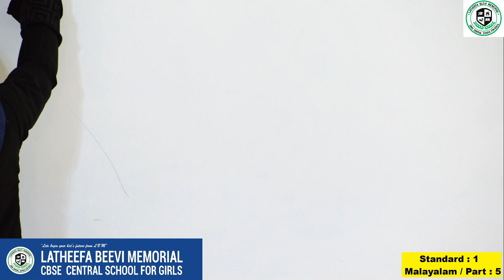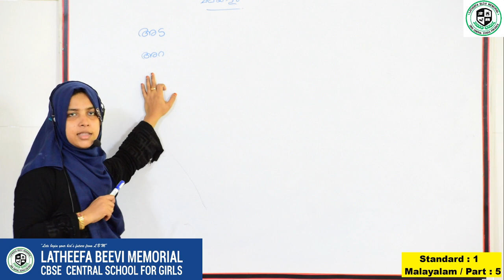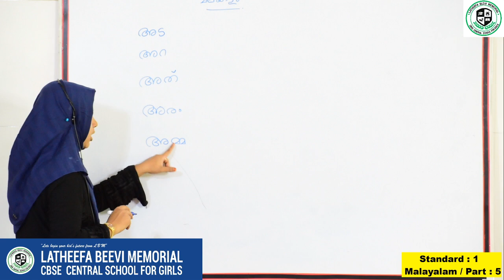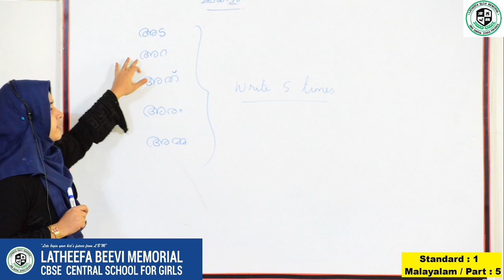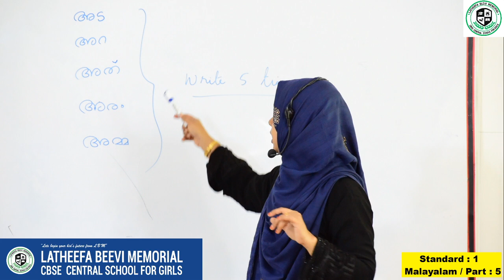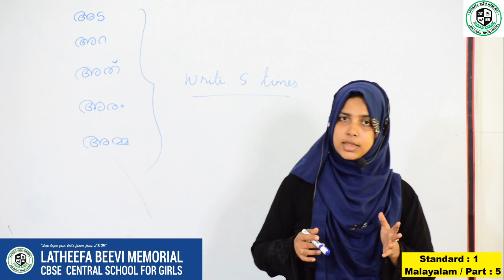LBM│STD 1 MALAYALAM│PART 5│17-06-2020│TEACHER: AJEENA│LBM SCHOOL AYATHIL KOLLAM